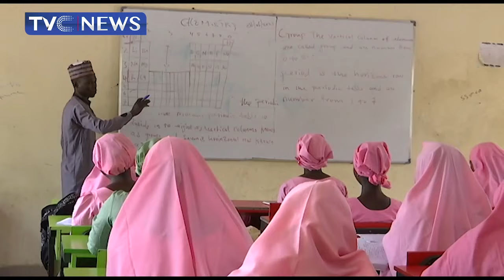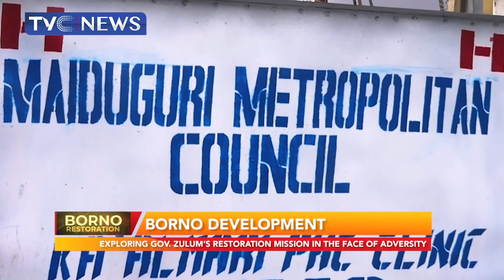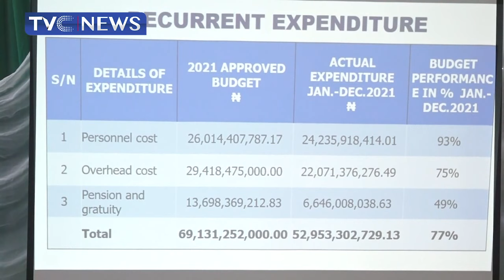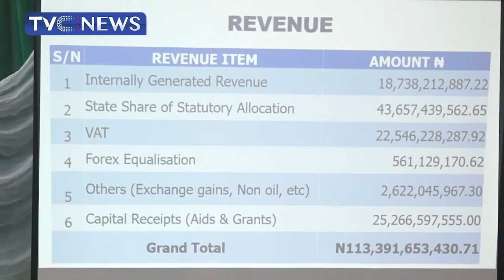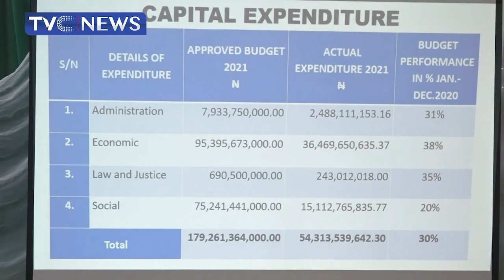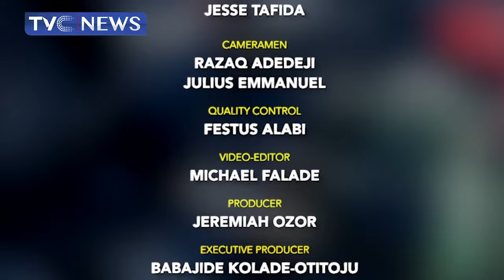Borno Restoration: A Focus On Governor Zulum's Efforts At Boosting Economic Sector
This edition of BornoRestoration focuses on the efforts of the Governor Zulum's administration at boosting the economic sector.